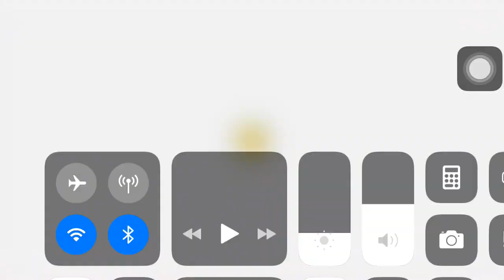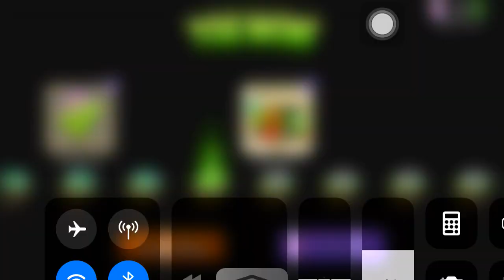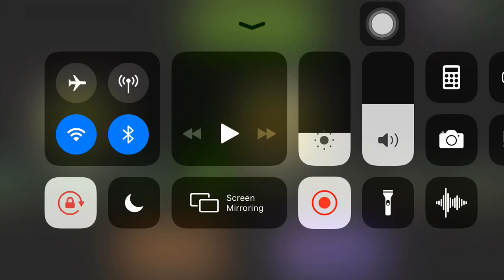PvZ 2 | Zcorp Takeover lvl 8 (thymed events mode)